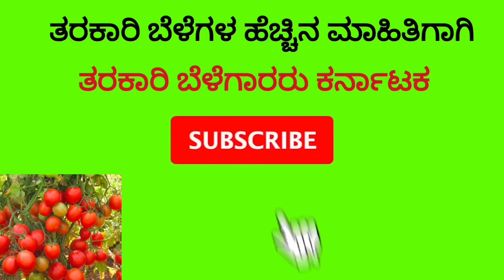ಆಶಾ ಕ್ಯಾಪ್ಸಿಕಂ , ನೆಲಮಂಗಲ, ಬೆಂಗಳೂರು ಗ್ರಾಮಾಂತರ#ASHA CAPSICUM#NELAMNGALA# KARNATKA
ಆಶಾ ತಳಿಯು ಓಪನ್ ಫೀಲ್ಡ್ ಹಾಗೂ ಶೆಡ್ ನೆಟ್ ನಲ್ಲಿ ಬೆಳೆಯಬಹುದಾಗಿದ. ಗಟ್ಟಿಯಾದ, ಹೊಳೆಯುವ ನಾಲ್ಕು ದಳವುಳ್ಳ ಕಾಯಿಗಳು, ದೂರ ದ ಮಾರುಕಟ್ಟೆಗೆ No-1 ತಳಿ.